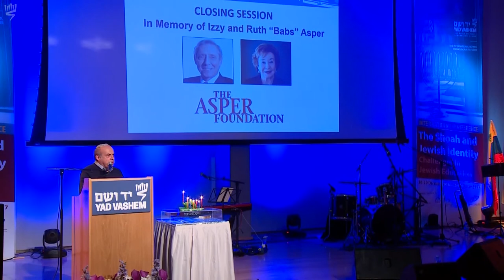The Shoah and Jewish Identity: Challenges in Jewish Education - Closing Conference Session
Thursday December 29, 2016 – Fourth Day
M.C. Ephraim Kaye

Remarks: Shai Abramson, Consultant, The Asper Foundation, Israel

Candle Lighting: Sixth Night of Hanukah with Natan Sharansky

Presentation: The Jewish People, Israel and the Memory of the Shoah: Reflections
Natan Sharansky, Chairman, The Jewish Agency for Israel

Concluding Remarks: Dr. Eyal Kaminka, Lily Safra Chair of Holocaust Education; Director, International School for Holocaust Studies, Yad Vashem